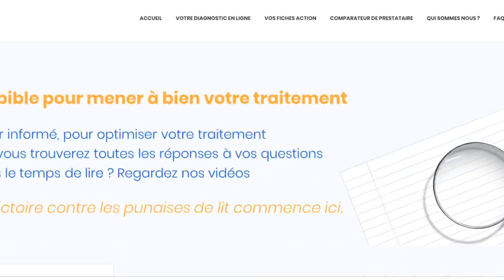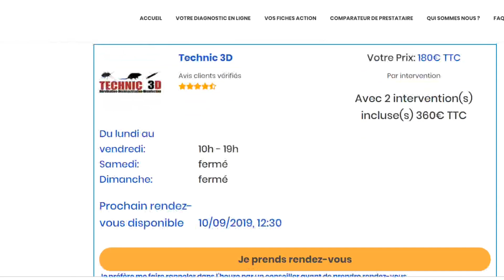Badbugs.fr : Qu'est ce que c'est ? A quoi ça sert ?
Bonjour,

Dans cette courte vidéo nous allons vous expliquer ce qu’est badbugs.fr et pourquoi nous l’avons créé.
Badbugs.fr est votre partenaire pour vous débarrasser des punaises de lit.
Un protocole rigoureux et complexe est souvent nécessaire pour venir à bout de ces nuisibles particulièrement coriaces.
Avec l’équipe Badbugs.fr nous avons donc développé un outil d’autodiagnostic en ligne gratuit qui vous permet de trouver le protocole de traitement le plus adapté à vos besoins.
Pour chacune des étapes, nous vous proposons des fiches actions détaillées et des tutos vidéo
Mais se débarrasser des punaises de lit requiert aussi souvent le recours aux services de professionnels que ce soit pour la détection, le traitement de votre logement ou le traitement de vos affaires.
Badbugs.fr propose donc un répertoire de prestataires sérieux, audités et validés par nos soins, avec lesquels vous pouvez prendre directement rendez-vous en ligne.
En quelques clics vous obtenez plusieurs devis et vous pouvez sélectionner un prestataire proche de chez vous en fonction des avis clients et des prochains rendez-vous disponibles.
Pourquoi avons-nous choisi de créer Badbugs.fr ?
Par ce que certain d’entre nous ont été confronté aux punaises de lit, et ont découvert à quel point il est difficile de s’y retrouver lorsque l’on essaye de s’en débarrasser.
En ligne vous trouvez tout et son contraire, et les entreprises peu sérieuses sont nombreuses.
Nous avons donc essayé de créer le guide qui nous avait manqué dans ces moments compliqués.
Pour toutes les personnes confrontées à ce fléau, Badbugs c’est l’endroit où trouver gratuitement le conseil et l’accompagnement nécessaire, ainsi qu’un répertoire facile d’accès et rapide de prestataires dont nous avons pu éprouver le sérieux.
En effet, nous auditons chacun de nos partenaires, en vérifiant leurs agréments et protocoles, en les accompagnant lors d’intervention, mais aussi en contactant de nombreux anciens clients et en ne publiant sur notre site que des avis clients vérifiés de personnes ayant réellement fait appel aux services de ces entreprises.
Pour nos partenaires, Babugs.fr représente une opportunité de mettre en avant la qualité de leur travail, et de se distinguer des nombreuses entreprises peu fiables qui profitent de ce moment compliqué pour leur client.
C’est aussi une opportunité d’entrer en contact beaucoup plus directement et facilement avec de nouveaux clients qui ont besoin de leur aide via l’outil de rendez-vous en ligne que nous mettons à leur disposition.
Nous vous souhaitons bien sûr de ne jamais avoir besoin de notre aide, mais si c’était le cas, nous espérons que vous trouverez sur Badbugs.fr tout le nécessaire pour venir à bout des punaises.